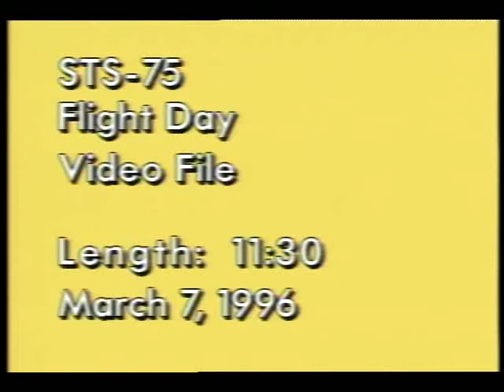STS-75 Flight Day 15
On this fifteenth day of the STS-75 mission, the flight crew, Cmdr. Andrew Allen, Pilot Scott Horowitz, Payload Cmdr. Franklin Chang-Diaz, Payload Specialist Umberto Guidoni (Italy), and Mission Specialists Jeffrey Hoffman, Maurizio Cheli (ESA) and Claude Nicollier (ESA), are shown performing various experiments. Chang-Diaz gives a short presentation about the importance of protein crystals and their use in research. A water vapor exhaust test is performed with the shuttle's exhaust jets. Earth views include land and water masses, the horizon, and there are views of the shuttle's cargo bay. March 1996